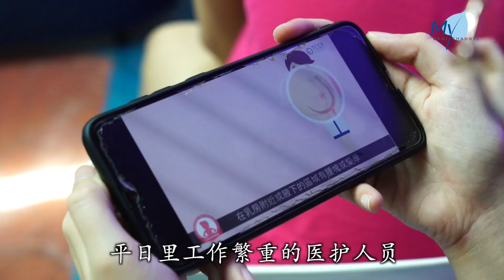【新闻】免费健检 守护志工健康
有了健康的身体才能帮助更多有需要的人，吉隆坡沙登社区为志工和民众举办健检活动，共同守护健康。

马来西亚
吉隆坡

马来西亚吉隆坡沙登社区举办健检活动，邀请对象是志工与社区民众。

CHOR CHENG LI
慈济志工 曹馨莉
这次我们有130位参与者报名
然后我们有75位工作人员
其中是有包括了
接近10位的西医
还有4位的中医师

PANG BEE KHOON
民众 彭美君
我觉得很好
因为我们也是要注意
我们本身的健康
有这个活动很好
很开心

PHUN KIA BOK
民众 潘家柏
上来有分部分一段段地检查
一步步来
安排得很好
哪里不舒服又问得很清楚

问诊、营养评估、物理治疗还有乳房自我检查讲座，平日里工作繁重的医护人员，利用难得的休假，为人民的健康把关。

LEE YING YING
医师 李延颖
可以帮忙社会就帮忙
就觉得他们有那个意识
想要自己做身体检查
就已经很高兴了看到他们

KIOH JUN HUI
人医会志工 郭俊辉
就是那个想要付出的心
想要可以来帮助大家
可以回馈给大家的那种成就感
帮助大家的成就感
对我来讲比起休息我觉得
那个给我的成就感更大

免费健康检查，了解自己的身体状况，同时也提高大众保健意识。

真善美志工-马来西亚报道
许国进